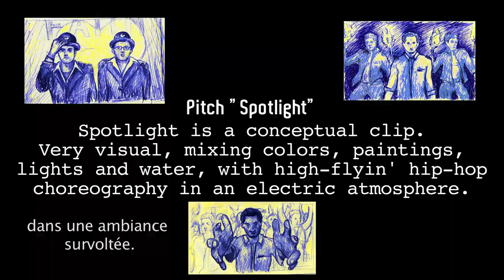Teaser Faith New Clip (Crowdfunding)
Aidez-nous à monter le financement des clips de nos deux prochains morceaux : "Fantastic" et "Spotlight" en échange de supers contreparties !

Help us to put all the financing in place for the clips of our two next tracks : "Fantastic" and "Spotlight" with great rewards in return !